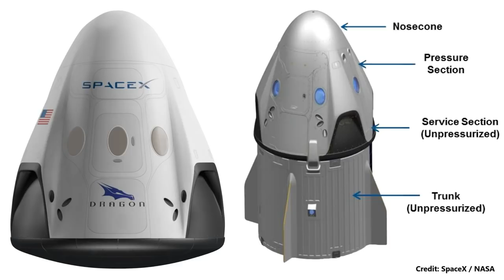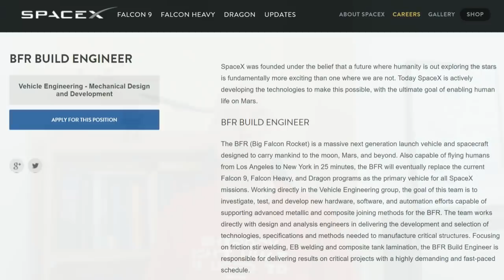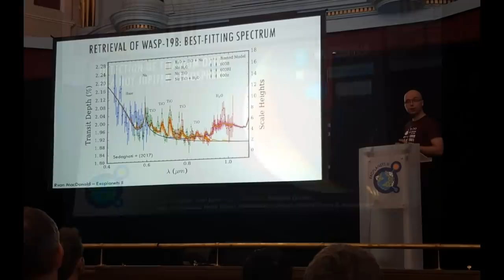Mars Mission Update: July 2018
Aspiring Martian Colonist and Astrophysics PhD candidate Ryan MacDonald examines when SpaceX and Boeing's Commercial Crew missions will launch, and covers all the latest news on SpaceX's BFR program.

*'Crew Dragon arrives at Cape; Space Station schedule to drive DM-1 launch date' (NASASpaceFlight):

*'SpaceX’s BFR Mars rocket tooling makes rare appearance in LA Port tent' (Teslarati):

*'SpaceX propulsion guru Tom Mueller looks ahead to Raptor rocket engines for Mars' (GeekWire):

*'SpaceX Mars rocket test site receives first huge rocket propellant storage tank' (Teslarati):

Animations + Video

Links will be added upon request.

This month's intro graphic is inspired by a graphical rendering of SpaceX's Dragon 2 created by Nathan Koga for NASASpaceFlight.com.